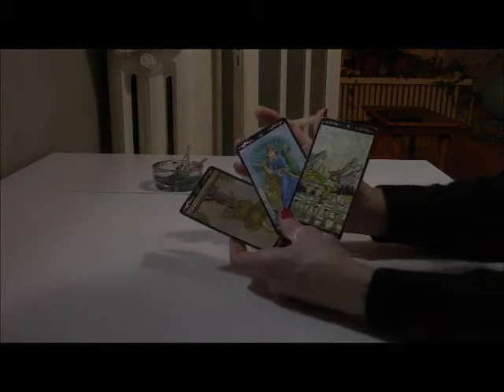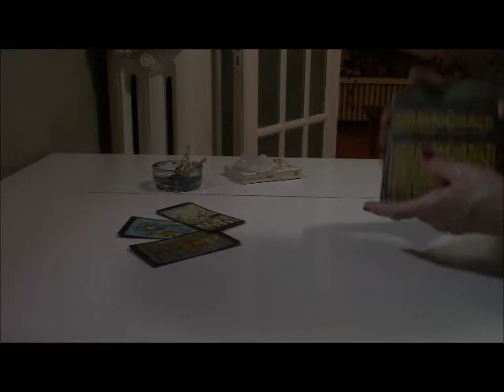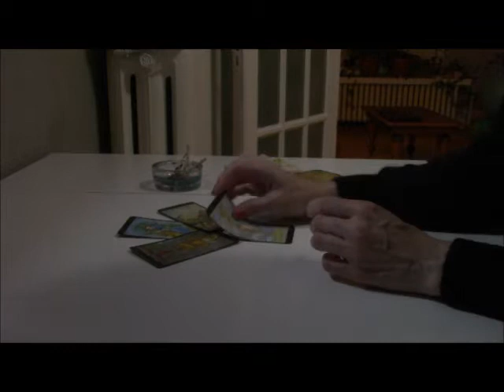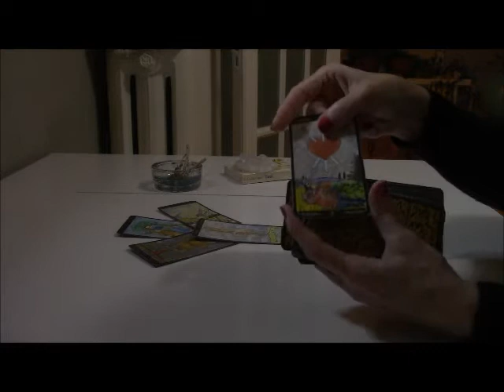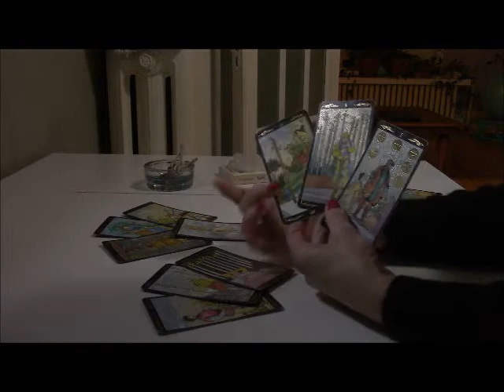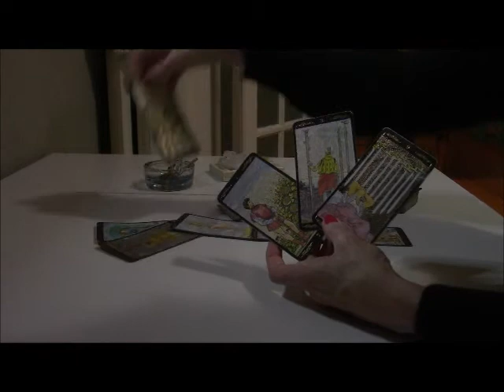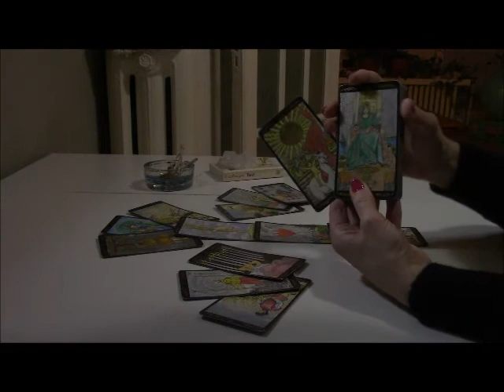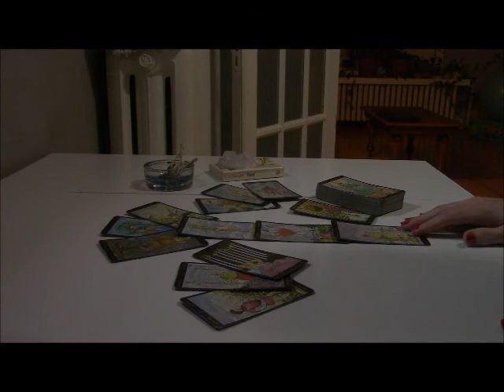June 23rd- Tell It Like It Is 🎀🖤🎀